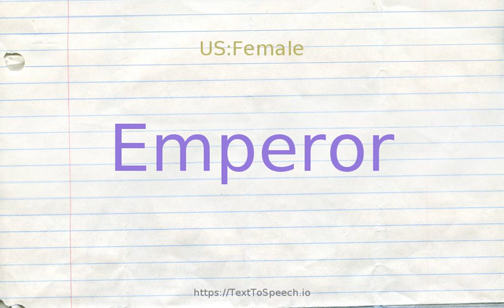How to pronounce emperor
Learn how to say Emperor in English correctly with TextToSpeech.io free pronunciation tutorials. American & British English pronunciation of male & female voices provided in videos. Check them out!

    Emperor definitions:
    (n): the male ruler of an empire